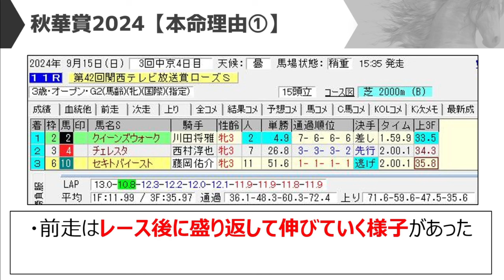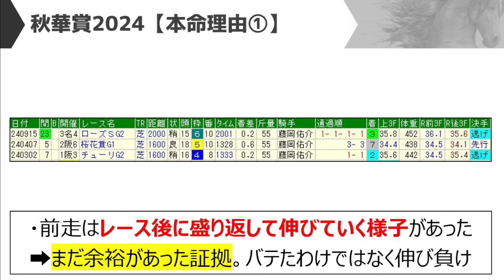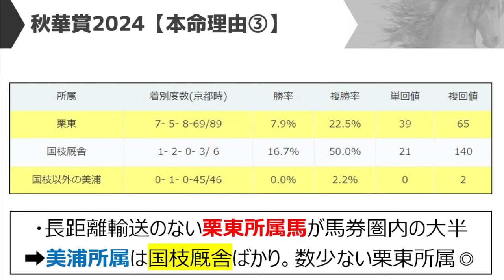【秋華賞2024】"穴馬"を狙う！追い切りから買いたい1頭！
秋華賞の予想となります

✅2023年は回収率109％！まとめ記事はコチラ

前日の段階ではチェルヴィニア、ステレンボッシュ、クイーンズウォークといったところが人気を集めています。チェルヴィニアは樫の女王。早くから期待された素質馬が世代の頂点を決定づける走りを見せるか。ステレンボッシュは桜の女王。安定感のある走りで上位争いを続けていますがココで勝利してこの馬が世代最強を証明するか。クイーンズウォークは前哨戦を快勝。春は苦汁をなめたこの馬が最後の一冠を奪取するか。その他ではミアネーロ、ボンドガールといったところですが、追い切り・調教からは「あの馬」だ！！！